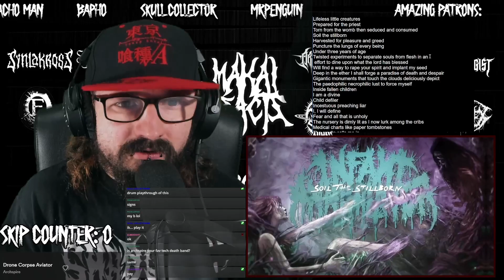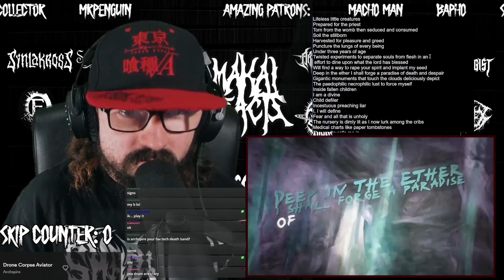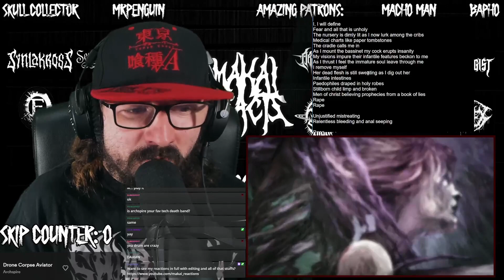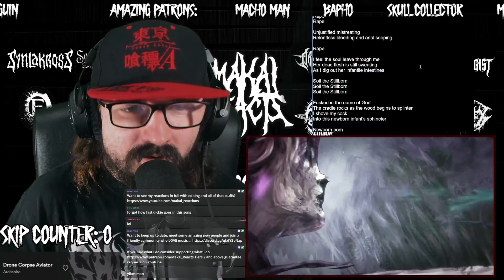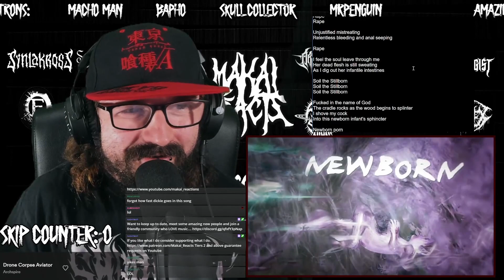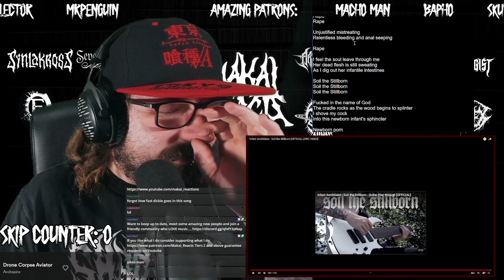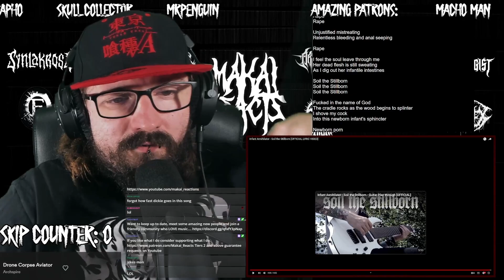Infant Annhilator - Soil the Stillborn [ Breakdown / Reaction ]